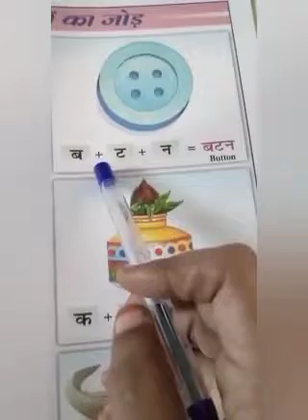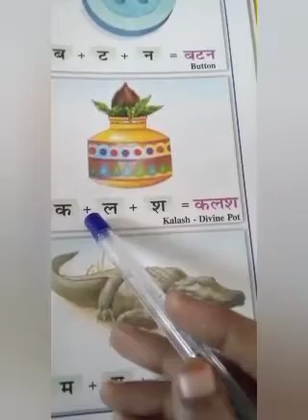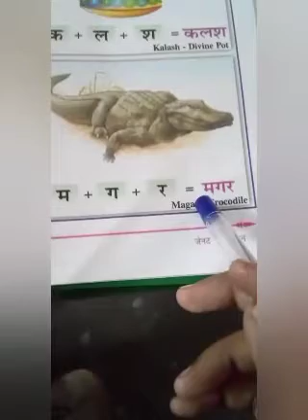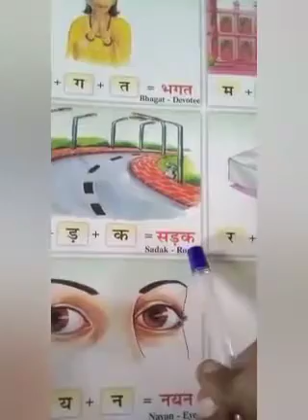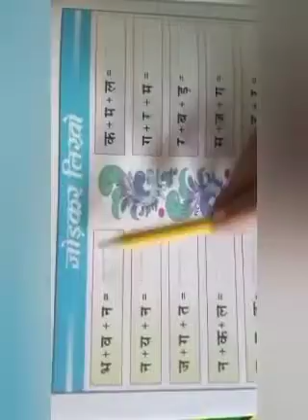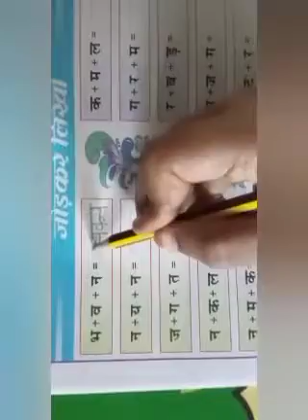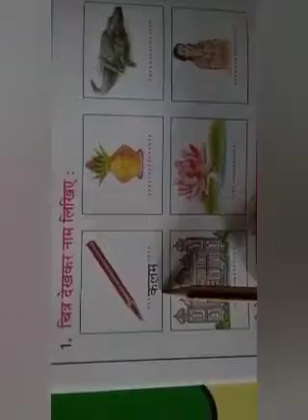1st Std Hindi